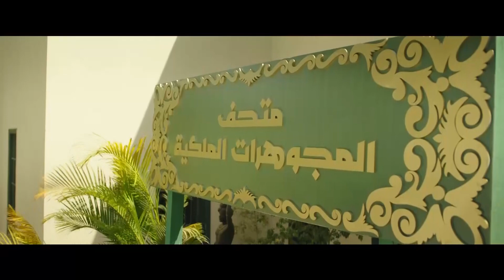مسلسل نيلي وشريهان |بطولة الثنائي دنيا وإيمي سمير غانم ـ محمد سلام | الحلقة (١٥)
ــــــــــــــــــــــــــــــــــــــــــــــــــــــ
مسلسل نيلي وشريهان بطولة : دنيا سمير غانم  إيمي سمير غانم  سلوى خطاب
  محمد سلام  مصطفى خاطر  بيومي فؤاد
  ﺗﺄﻟﻴﻒ: مصطفى صقر
  ﺇﺧﺮاﺝ: أحمد الجندي
ــــــــــــــــــــــــــــــــــــــــــــــــــــــ